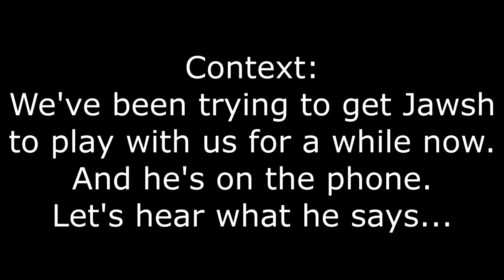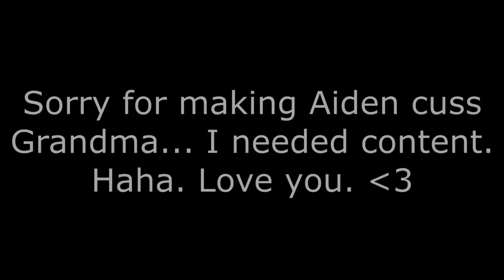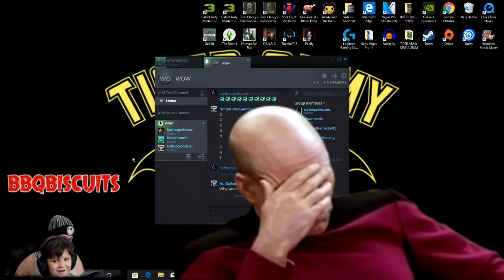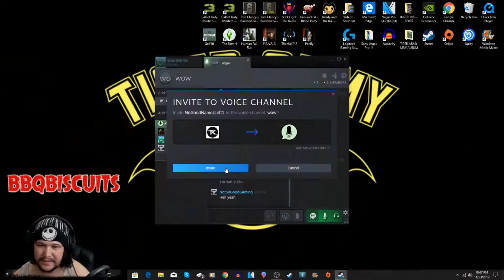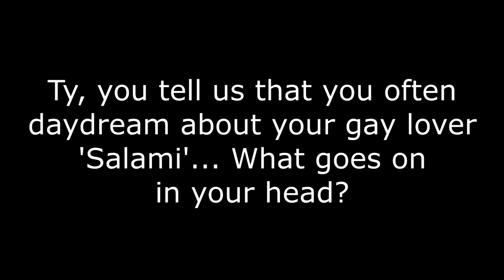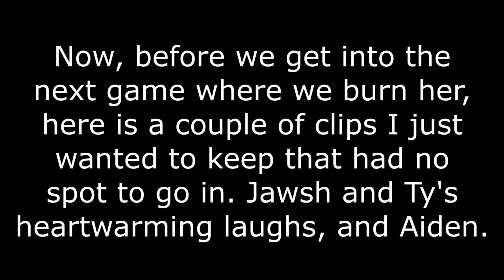WE BEAT PACIFY TWICE IN UNDER 20 MINUTES! (W/NOTSOGOODGAMING, BLOWBRANDO & JAWSH)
I hope you guys enjoyed my video! I owe him all the credit for my channel, he's the one who got me into doing this!

And please go check out my uncle's YouTube channel!! (It sounds weird, but he's only 8 months older than I am... he's basically my brother too... haha.)

He's been here for me since I started doing YouTube! He's always been great support to me, and for me! Here's the link to his channel, he also does instrumentals: